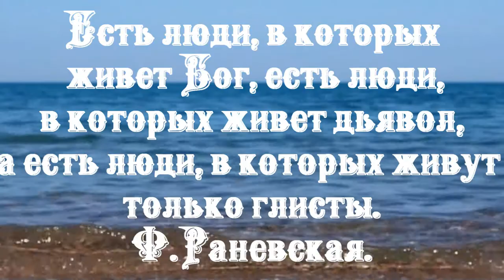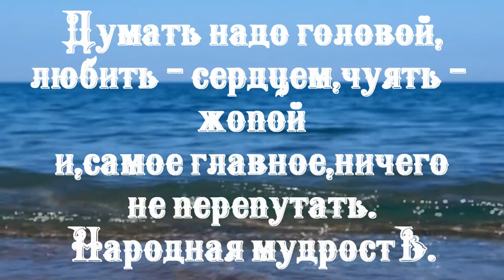Я отвечаю только за то,что я сказал,а не за то,как ты это понял. Джон Вэйн.